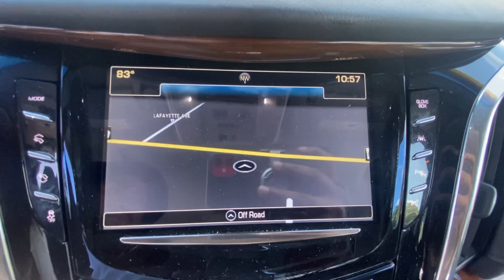2017 Cadillac Escalade_ESV Premium Luxury Fayetteville GA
Pre-Owned 2017 Cadillac Escalade_ESV Premium Luxury available at Fayetteville Ford located in 275 Glynn St N, Fayetteville, GA, 30214.
Stock#: PHR364669 - VIN#: 1GYS3JKJ7HR364669

Servicing the Fayetteville area.

Please mention the stock# PHR364669 when you contact the dealership for this vehicle.

You will love the features of this   2017  CADILLAC Escalade ESV.  The Escalade delivers stunning luxury for up to 8 passengers, state-of-the-art technology, four-wheel-drive ruggedness, and smooth, bold power. These are just some of the great options this vehicle comes with: Heated Steering Wheel
, Apple Carplay®/Android Auto®, Head-Up Display, Navigation System, Moonroof, Sun/Moonroof, Keyless Entry, Rear Camera Mirror, Chrome Wheels, Cooled Front Seat(s). Some opportunities are simply too good to pass up. Driving the Escalade is one of them.